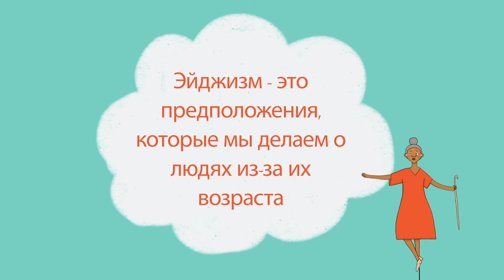Break free from ageism. See the whole picture. (Russian)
Ageism is when assumptions about what happens in older age lead to prejudice, discrimination, and exclusion of older people in many areas of life. We need to break free from ageism!

Campaign with us to ensure that everyone knows how to recognise stereotyping and discrimination, and help us inspire others to take action to challenge it.

We have seen decision-makers and media stereotype older people as frail and vulnerable. And we have seen many governments put age-based restrictions in place, which means these stereotypes are perpetuated.

As we grow older our lives do not become disposable. Older people are us. They are our family members, our caregivers, our workers and neighbours. We need decision-makers to listen to what older people have to say, and ensure they have equal access to prevention measures, support and services, wherever they live.